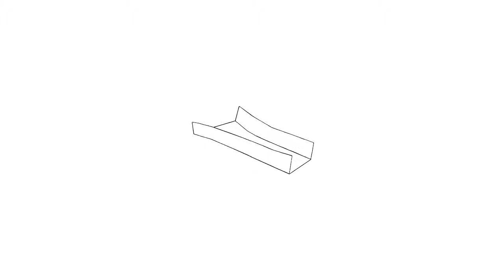Contemporary Art and the Old Masters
Historic collections are increasingly interested in engaging with the work of living artists. What does this trend suggest? Does contemporary art have anything to say about the art of the past - or vice versa?

Chaired by:   Ben Street
Panelists:
Kathleen Soriano
Thomas Marks